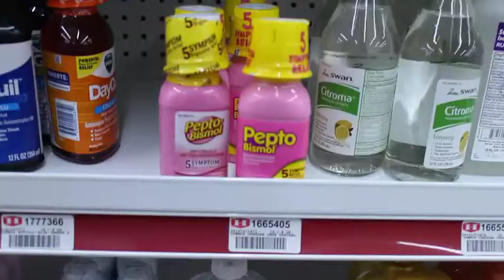When you only got $5.